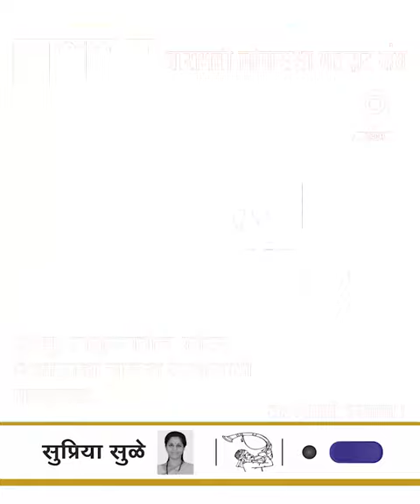इंदापूर तालुक्यातील विकास कामे | Development Work in Indapur Tehsil